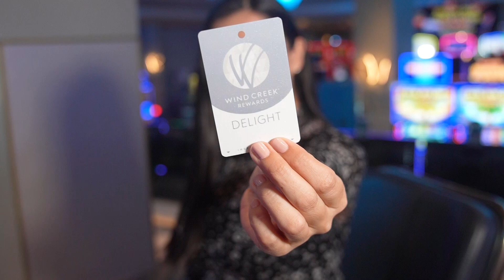Wind Creek Crystal and Seaport Casino promociones para el mes de Diciembre...